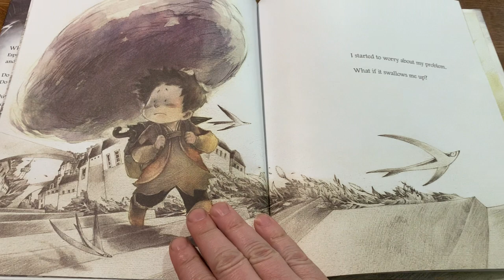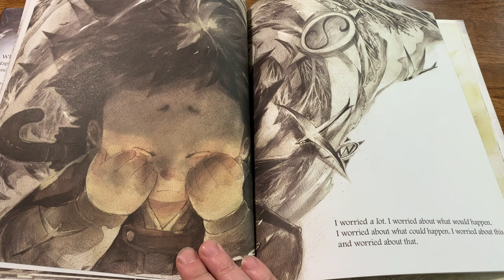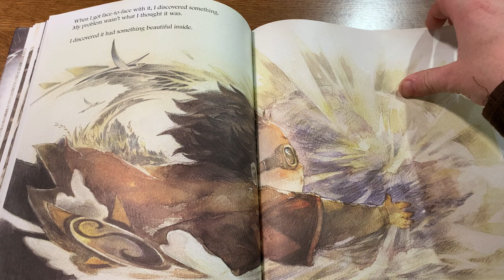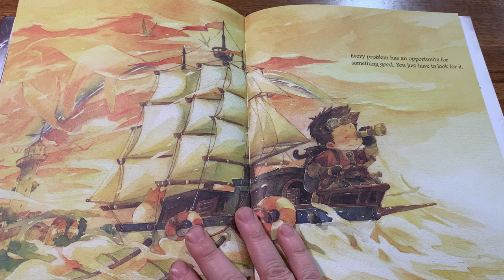WHAT DO YOU DO WITH A PROBLEM?